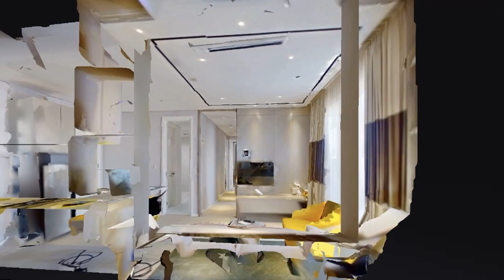Gebyar Promo! Apartemen di CBD Alam Sutera Free Furnished, AJB, Service Charge! Grand Prize SUV Car!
PROMO HOME FESTIVAL (19 Oktober - 31 Desember 2020) :
- Free AC
- Free IPL 2 Tahun
- Free Furnished
- Free Subsidi Bunga KPA & Biaya Provisi

GRAND PRIZE : Toyota Corolla Cross

Alam Sutera merupakan salah satu dari Developer Segitiga Emas di Serpong.
Didukung dengan dekatnya infrastruktur pengembangan dari Pemerintah yaitu TOLL JORR 2 dan MRT PHASE 2

Paddington Heights Apartment Towers, apartemen premium siap huni berlokasi di Jl.Lingkar Barat No. 2 Alam Sutera - Tangerang, 15243 yang menawarkan kehidupan dan akses ke berbagai fasilitas umum dan komersial yang dapat dijangkau dengan hanya berjalan kaki.

Berlokasi strategis di Downtown Alam Sutera, apartemen ini dikelilingi dengan fasilitas komersial seperti :
- Kuliner: Flavor Bliss, Pasar 8
- Hiburan: Mall @Alam Sutera, IKEA, Decathlon, Pet Kingdom, Mall Living World
- Pendidikan: Binus University, Swiss German Univ, Univ Bunda Mulia, St Laurensia School
- Perkantoran: Synergy Building, The Prominence Tower, Alfa Head Quarter, Kino Tower, Menara Top Food, BCA, Auto 2000
- Lainnya: RS Omni,Mercure

Unit 3BR Loft ini memiliki spesifikasi sebagai berikut :
• 3 Bedroom + 1 Maid Bedroom
• 3 Bathroom + 1 Maid Bathroom
• Apartemen 2 lantai
• Luas 145 sqm

Memiliki fasilitas sebagai berikut :
• Rooftop Garden
• Infinity Swimming Pool
• Funciton Hall
• Indoor Gym
• Minimarket
• Jogging Track
• Internal Shuttle Bus
• 24-Hour Security System
With Cctv
• Parking 1:1

Marketing In-House Alam Sutera